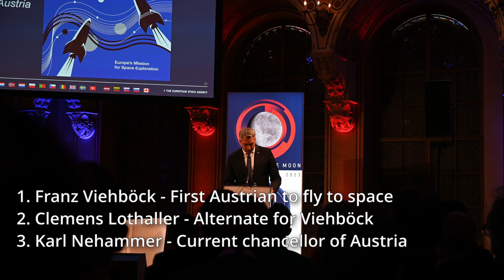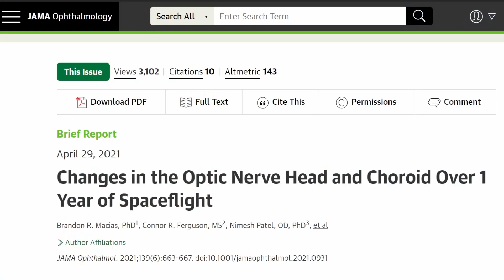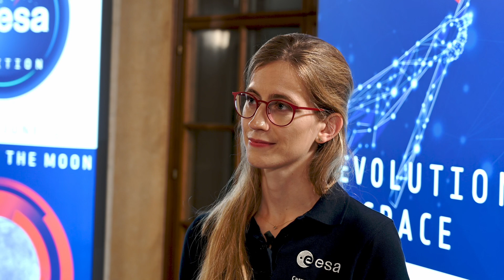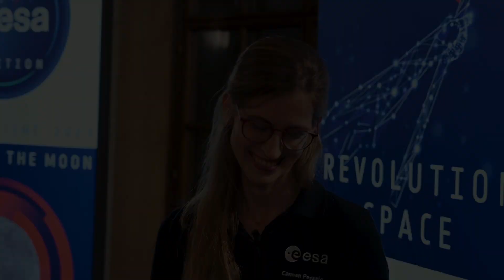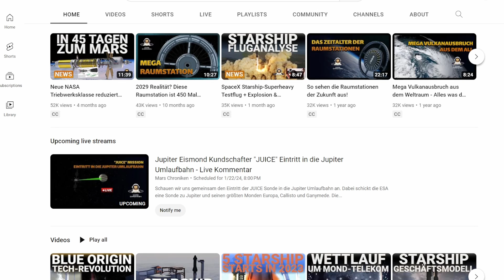ESA Astronaut Carmen Possnig On Space Science, Chances To Fly and Isolation - Interview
In this interview, ESA astronaut reserve member talks about her favorite subject to study should she get a chance to fly to space, what those chances are overall and how isolation in space might be underestimated. Oh, and I ask her about Kerbal Space Program, of course ;)

0:00 How I got to interview an astronaut
1:06 What do reserve astronauts actually do?
1:57 Flying on a Zero-G flight
2:30 What do you want to research in space?
3:41 Is there even a chance for a reserve astronaut to fly?
5:02 How do you and other astronauts keep in touch?
5:46 What do people underestimate when it comes to isolation in space?
7:13 Space Walks and Kerbal Space Program
7:38 Recap and Thank You